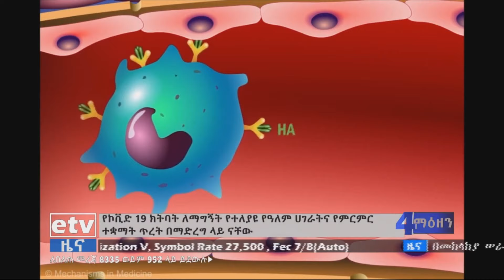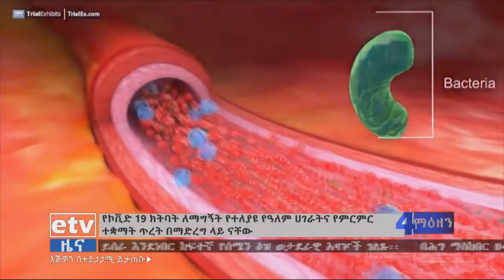የኮቪድ 19 ክትባት ለማግኘት የተለያዩ የአለም ሀገራትና ትላልቅ የምርምር ተቋማት ጥረት በማድረግ ላይ ናቸው፡፡